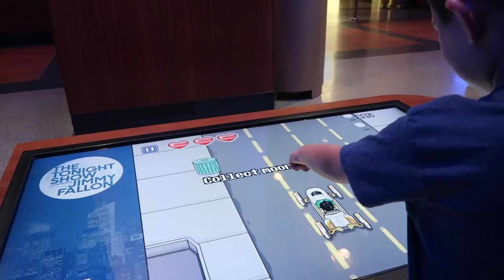Day 11 l The Jersey Fam Adventures